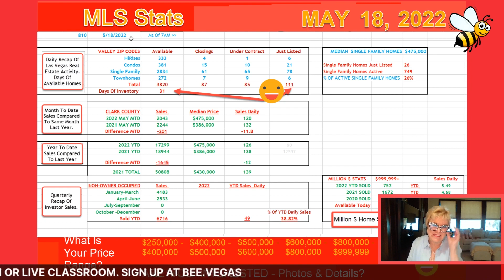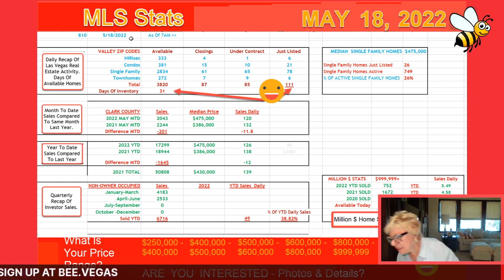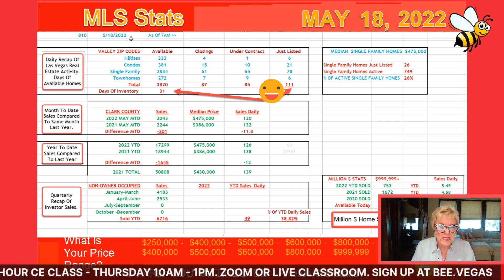Las Vegas Housing Market​ 🏠 Report 📈 | May 18 | Real Estate Market News | Homes & Tips For Realtors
We listed 111 homes, 85 under contract and 87 closings with 31 days of inventory.

26 Single family homes listed
749 Single family homes active

28% of active Single family Homes